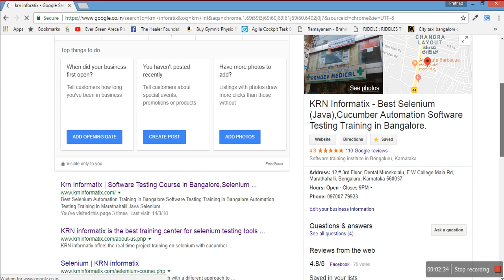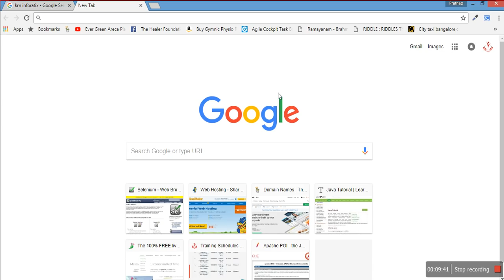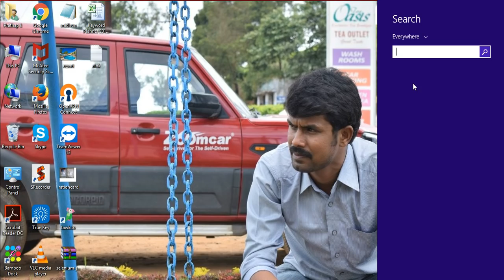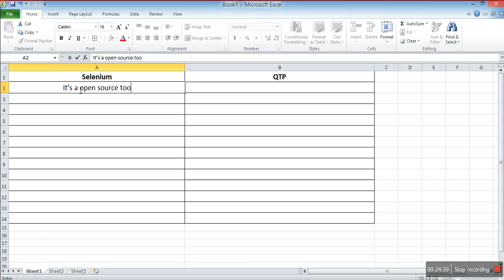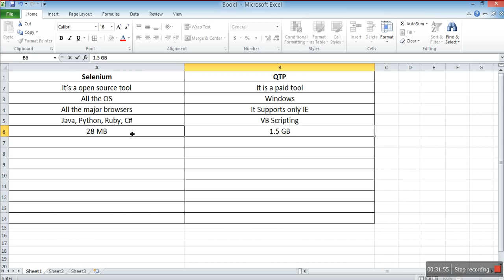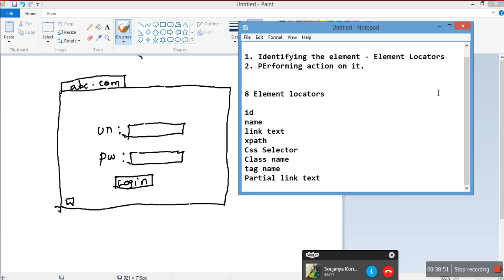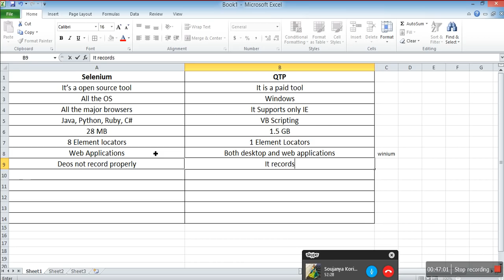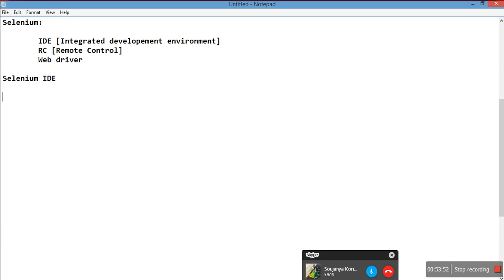Part 1 - Basics of Automation